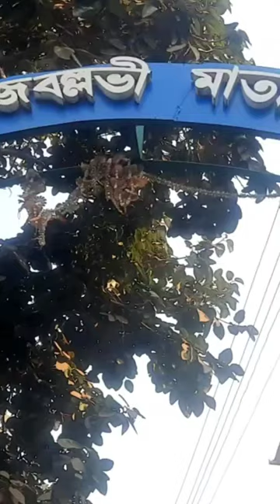পাঁচশো বছরের পুরানো রাজবল্লভী মা 🙏🏻😌❤️ ll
Rajbalhat Rajballavi Temple | পাঁচশো বছরের পুরানো রাজবল্লভী মা 🙏🏻😌❤️|Rajbalhat,Hooghly|

Rajbalhat is a town in Hooghly district of West Bengal. Tradition has it that Rajbalhat was once the capital of the Bhursut kingdom. It is said that the last fisherman king of Sanibhangar was defeated by one Chaturanan Neogi, who originally carved Bhursut kingdom out.
The 16th century temple housing the idol of Devi Rajballavi, after whom Rajbalhat is named.
The temple is still active and devotees from the
surrounding region converge to Rajbalhat to pay tribute to the Goddess. Rajbalhat also houses a couple of terracotta temples and offers an interesting mix ofpilgrimage and history, ideal for your next Sunday gateway.
Haripal is the nearest rail head and the morning Tarakeshwar local is the best way to get there. From Haripal a bumpy ride on an overcrowded trekker takes you to Rajbalhat. Get down at the Rajbalavi temple complex. Built by Raja Rudranarayan of Bhursut the Rajballavi Temple complex also houses four shiva temples, one of which is octagonal in shape.

.If you love my video then do like comment share and subscribe. and don't forget to press the bell icon so that you get the notification whenever I upload any videos..🤗❤️